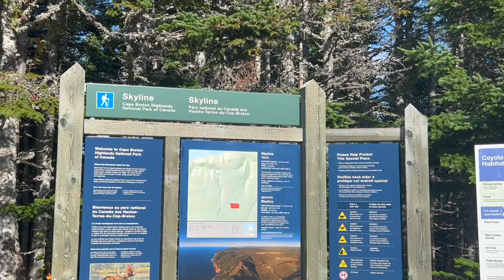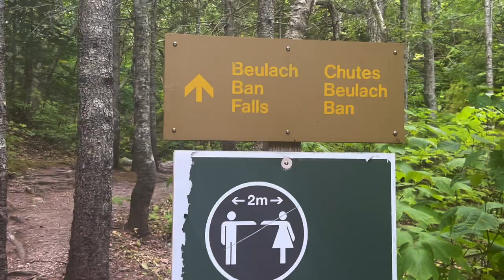VAN LIFE IN NOVA SCOTIA / CABOT TRAIL 2022